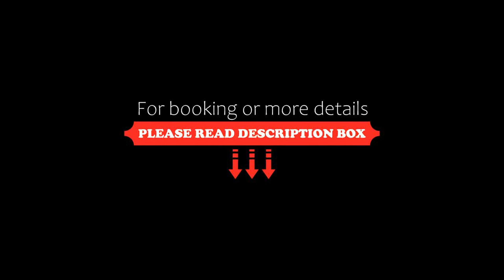Casa Robinson, Vama Veche, Bulgaria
About Property:
You're eligible for a Genius discount at Casa Robinson! To save at this property, all you have to do is sign in.
Set in Vama Veche and within 700 m of Vama Veche Beach, Casa Robinson has a garden, non-smoking rooms, and free WiFi throughout the property. The property is around 10 km from Acvamania Marina Limanu, 17 km from Paradis Land Neptun and 17 km from Oak Tree Reserve "Stejarii Brumarii". Each room is equipped with a balcony.
At the guest house, all rooms have a wardro...
Property Type: Hotel
Address: Strada Midiei nr. 7, 907163 Vama Veche, Romania
Searching For
1. Casa Robinson - Vama Veche - Bulgaria
2. Casa Robinson - Vama Veche - Bulgaria Address
3. Casa Robinson - Vama Veche - Bulgaria Rooms
4. Casa Robinson - Vama Veche - Bulgaria Amenities
5. Casa Robinson - Vama Veche - Bulgaria Offers and Deals
Audio Credit:
Track Title: Subway Dreams
Artist: Dan Henig